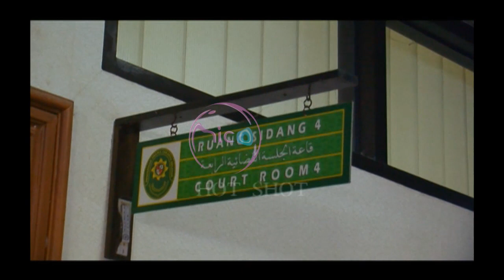Akhirnya Risty-Stuart Resmi Bercerai - Hot Shot 25 Maret 2016